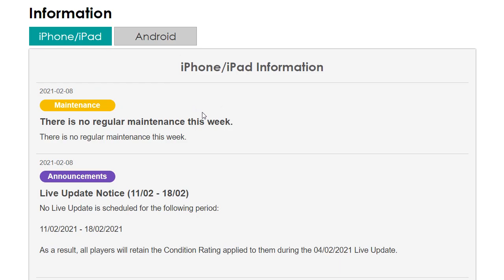PES2021 สวย KONAMI นี้แหละที่ต้องการ There is no regular maintenance this week.